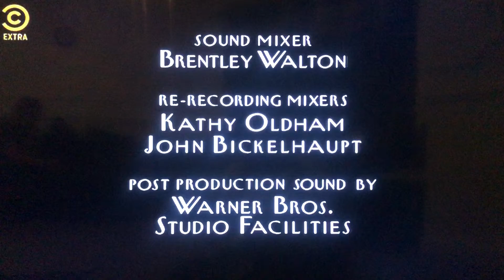Where’s Lunch/HBO Productions/Worldwide Pants Incorporated/CBS Broadcast International (2003) #3